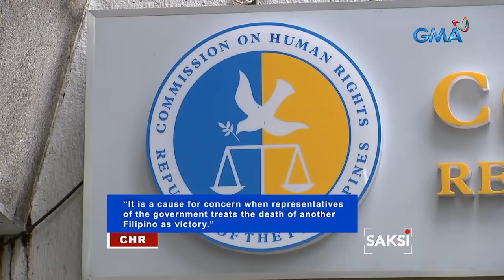Saksi: Bayan Muna Rep. Cullamat, umalma sa aniya'y pambabastos ng militar sa labi ng anak na...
Bayan Muna Rep. Cullamat, umalma sa aniya'y pambabastos ng militar sa labi ng anak na napatay sa engkwentro